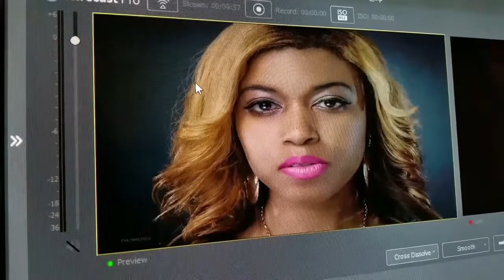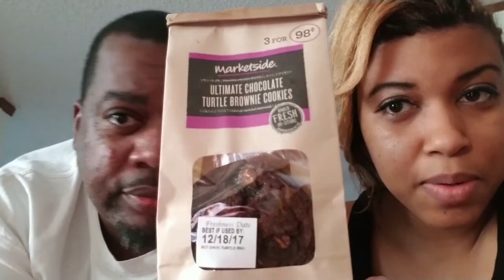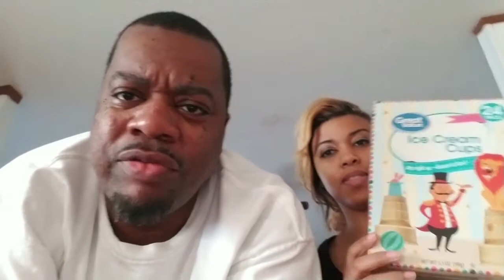Listen To Your Husband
Listen to your husband because it will save you unnecessary pain. Listen to your husband because he is not your enemy.